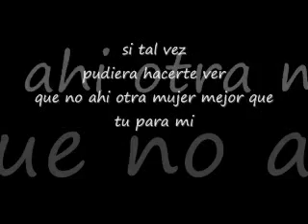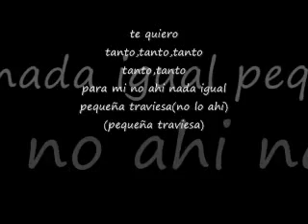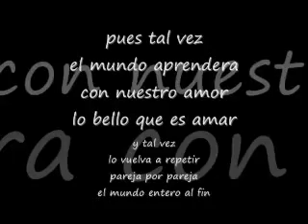ov7 te quiero tanto - POETA YHON